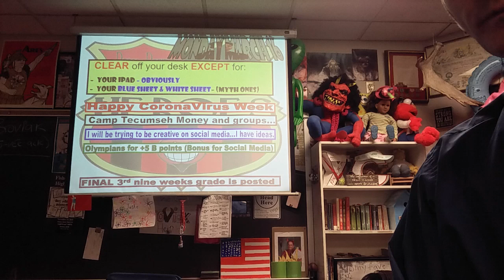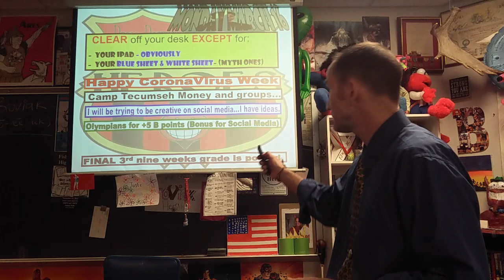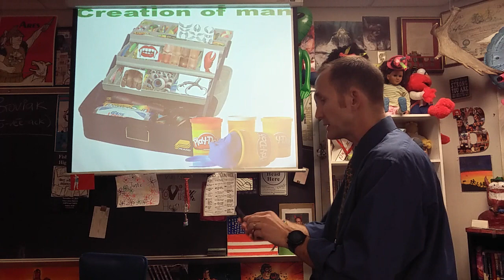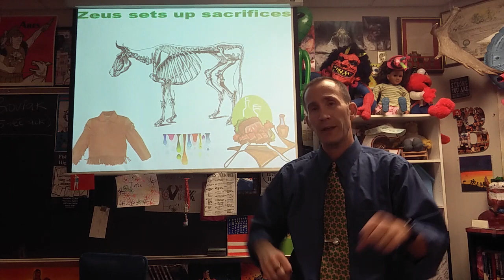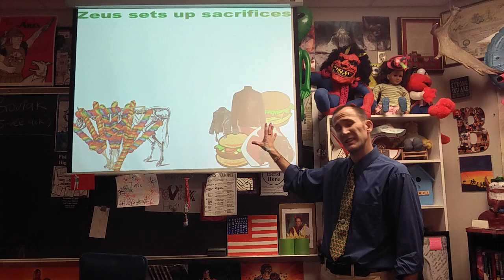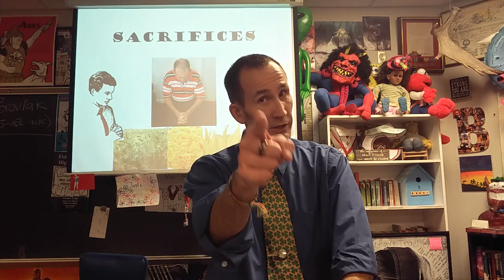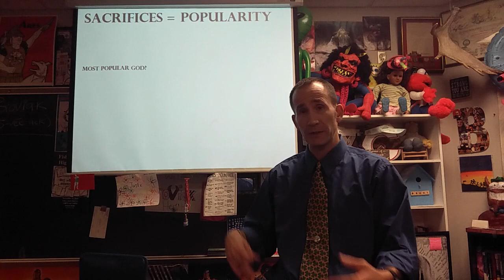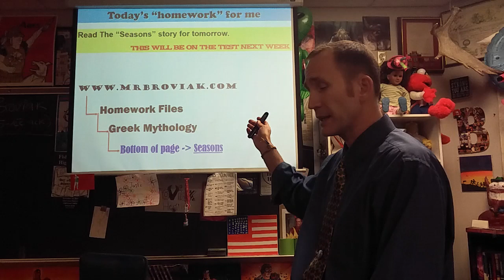31620 Brovicast Monday (Covid19 Day 1) - Epimetheus and humans